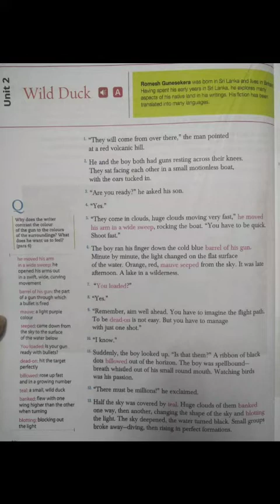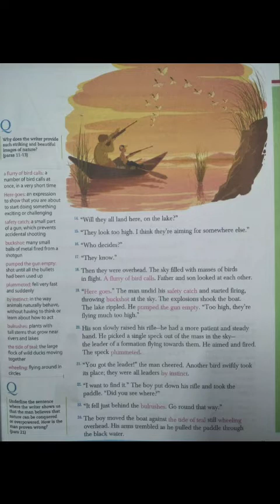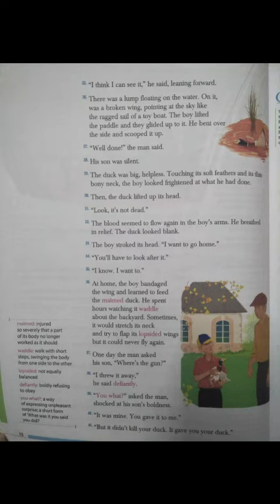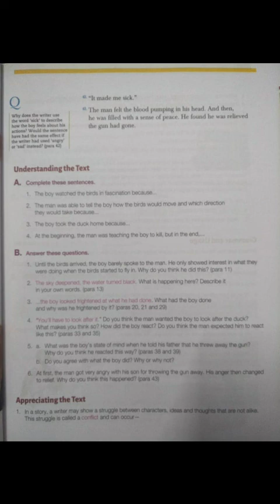Grade 6 English Le 2 explaination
Document from GGGS